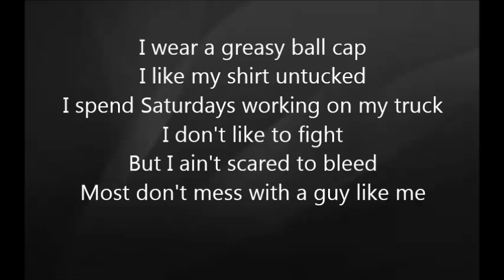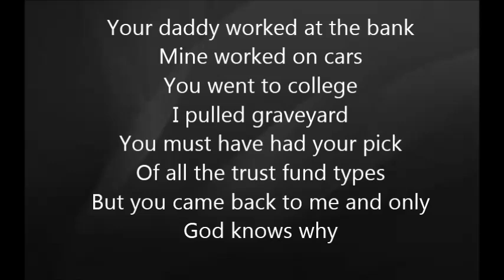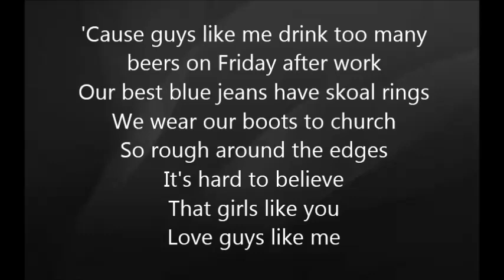Eric Church - Guys Like Me with Lyrics